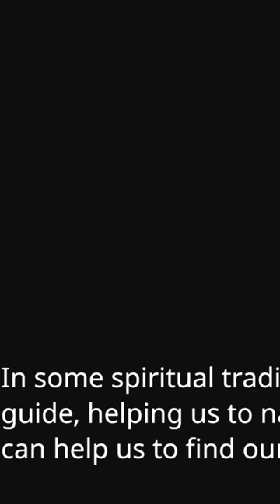The beauty of Nature......